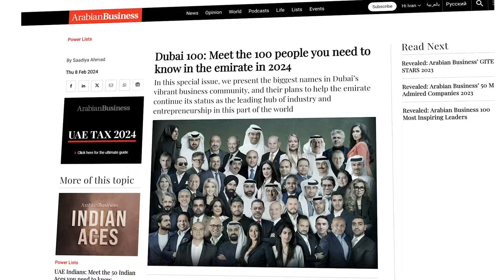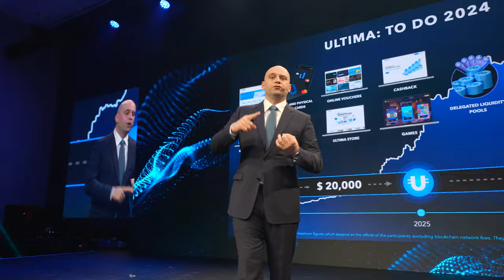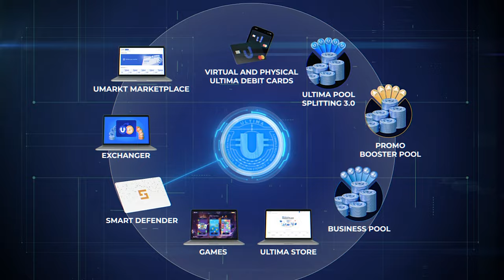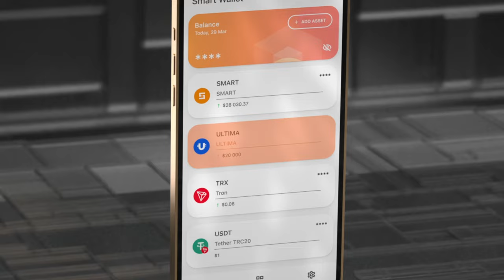Introducing Ultima, the Ultimate Cryptocurrency with Incredible Potential!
With Ultima, everyone can discover many opportunities and excellent earning potential in the cryptocurrency market.

Ultima is a digital currency created using blockchain technology to make cryptocurrencies convenient and accessible for everyone.

Ultima's goal is to make cryptocurrencies easy to use for everyone. It allows you to buy anything anywhere using Ultima and mine them yourself using simple tools, earning a passive income for life!